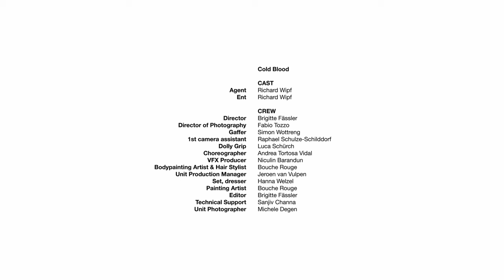Phoam - Cold Blood (official)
Phoam -  Cold Blood
Directed by Brigitte Fässler
Director of Photography: Fabio Tozzo
1st camera assistant: Raphael Schulze-Schilddorf
Gaffer & Grip: Simon Wottreng
Choreography by Andrea Tortosa Vidal
VFX Producer: Niculin Barandun
Make-Up Artist: Adelina Arendarska
Unit Production Manager: Jeroen van Vulpen
Dolly Grip: Luca Schürch
Set dresser: Hanna Welzel
Technical Support: Sanjiv Channa
Unit Photographer: Michele Degen

Catering : Laura Ruch
Support Vehicles:  Sixteentimes Music - Rudy Kink

Management
Hertzhaft | Simon den Otter

Booking requests
Just Because | Steven Mandel